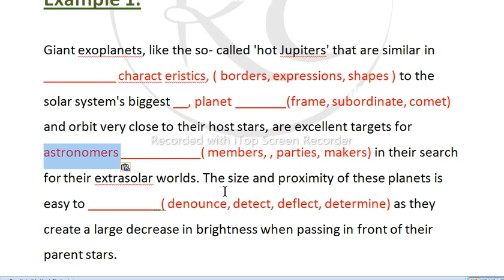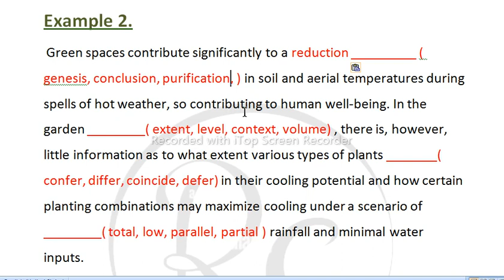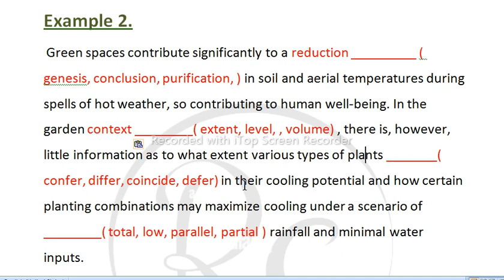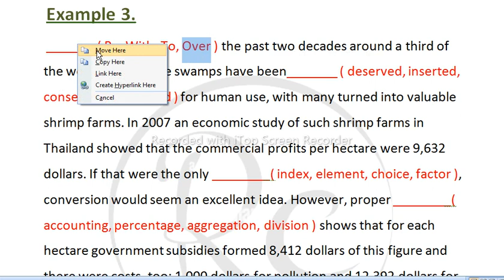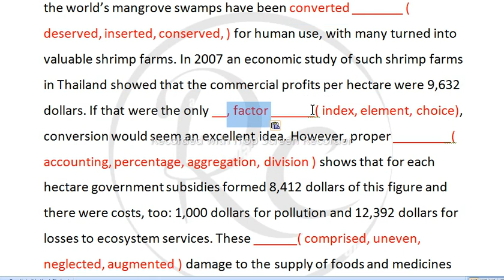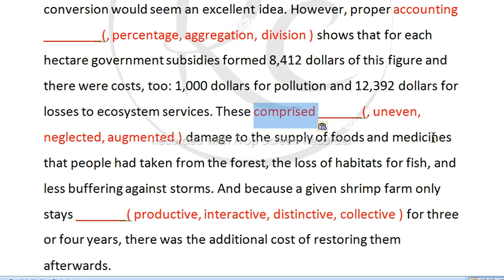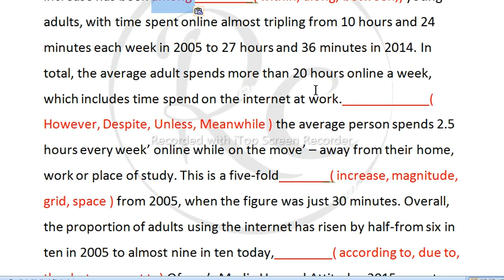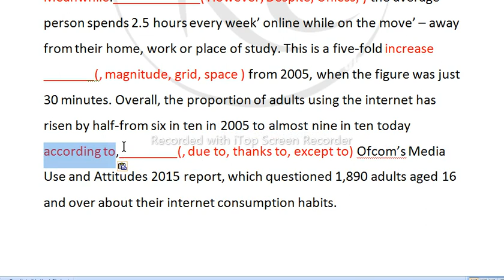PTE Reading and writing fill in the blanks || Reading prediction || reading tips & tricks || part 3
This video is beneficial for your reading and writing fill in the blanks. I'll provide you different kind of strategies, grammar rules, and meaning of vocabulary words. You can use these strategies to solve another type of PTE reading questions and by watching this video definitely you can enhance your PTE reading section score.
pte reading writing fill in the blanks

pte reading and writing till in the blanks part 1:ttps://youtu.be/4oQ0_GWpm3A